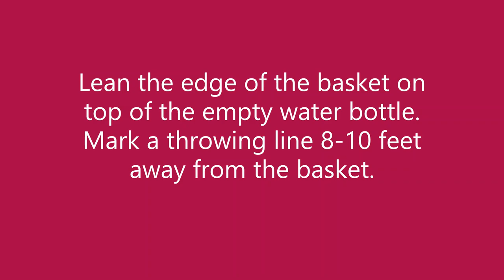Water Bottle Trap